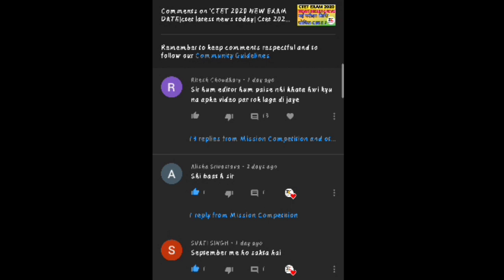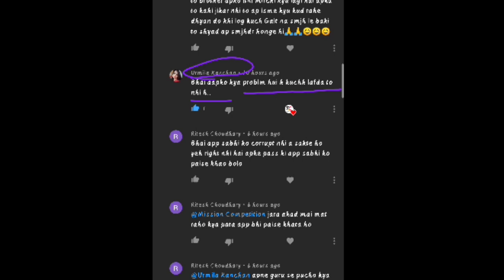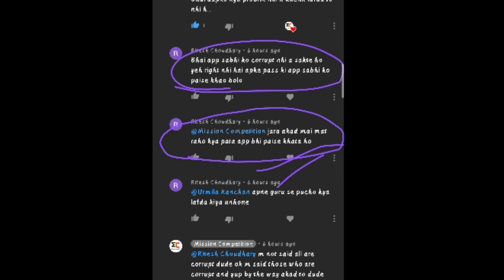CTET EXAM 2020 | सच्चाई बताने पर मिली वीडियो डिलीट करवाने कि धमकी |ctet latest news |ctet admit card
क्या सच बोलना गलत है हमारे एक वीडियो पर एक सज्जन ने कैसे गलत तरीके से बात की है बारे
में बताया गया है कृपया आप इस वीडियो को देखें और अपनीी प्रतिक्रिया हमें कमेंट बॉक्स में जरूर दें।

 compiled by Rahul gupta...